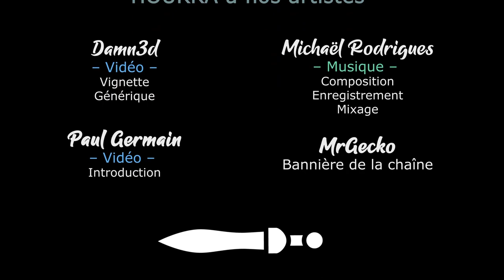EUIV Multijoueurs - Ep49 [FR][LecygneNoir - Ardarin - Slan - Broudaff]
- Ardarin
- Broudaff
- Célestin
- Jéjé
- Mallevin
- Mangazore
- Papillote
- Zmoi6